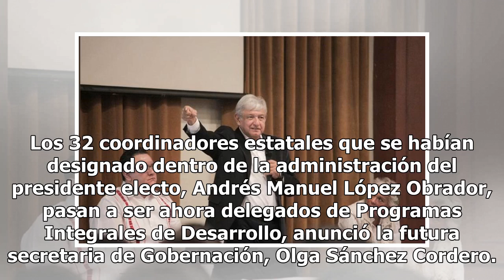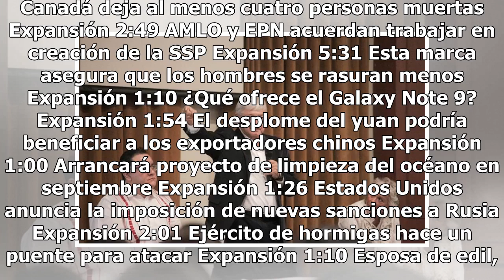Delegados estatales de AMLO visitarán casa por casa para hacer llegar programas sociales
Los 32 coordinadores estatales que se habían designado dentro de la administración del presidente electo, Andrés Manuel López Obrador, pasan a ser ahora delegados de Programas Integrales de Desarrollo, anunció la futura secretaria de Gobernación, Olga Sánchez Cordero. La primera tarea que tienen ya,...